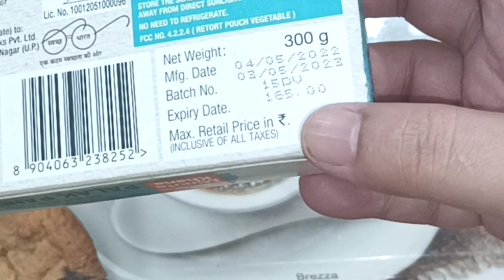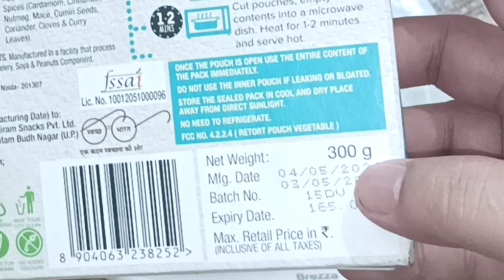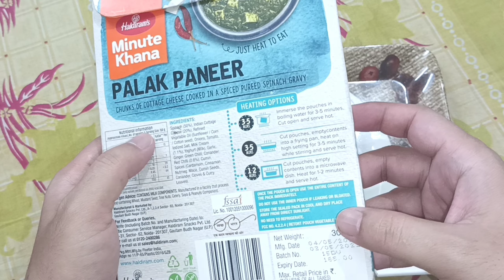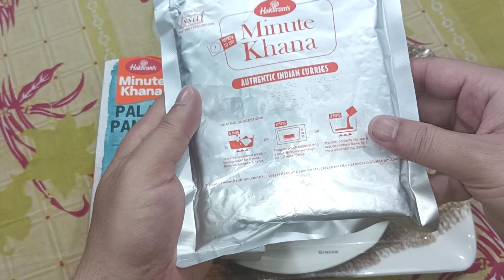Palak Paneer | Haldiram's Palak Paneer review | Instant Palak Paneer recipe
Hello friends , my honest review on Haldiram's Palak Paneer recipe.